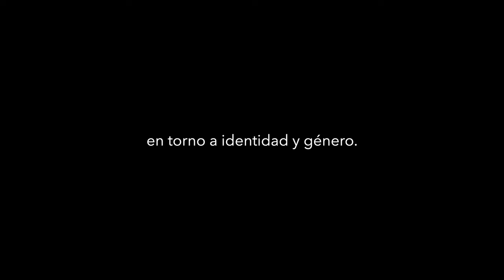Danza: Teaser Instalación Morpho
Como actividades de mediación artística, el elenco de Morpho realizará en Citylab una instalación visual, disponible desde el 18 al 30 de abril, proyectando un material audiovisual exclusivo de colaboradoras, que nos acercan percepciones de género desde sus experiencias.
El video-instalación será rotativo, disponible todo el día. Duración: 09 minutos.
Colaboradores: Jomi Torres Vásquez, Héctor Tito Medina Galaz, Lorenza Quezada Mendoza, Leticia Saavedra, Clemente Bracamonte Wolf, Daniella Santibáñez Monasterio, Ignacia Peralta González, César Cisternas Valdés, Daniel Arce Pavez, y Pable Morales Núñez / Cámara y soporte audiovisual: Juan Pablo Garretón / Edición y Montaje: Alejandra Cabrera Monzálvez / Música: José Tomás Molina / Mediación Artística: Alejandra Cabrera Monzálvez, Joel Inzunza Leal y Karen Carreño Rivera.